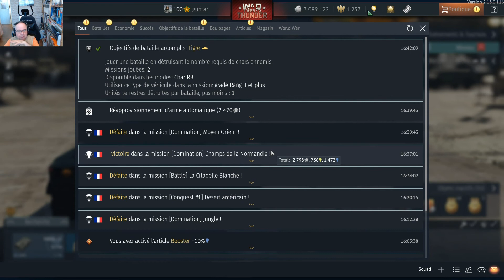War Thunder : Camping avec le SK-105A2 (6 kill)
laser + obus flèche = destruction
Et pas besoin de bouger ... il suffit d'un peu de patience